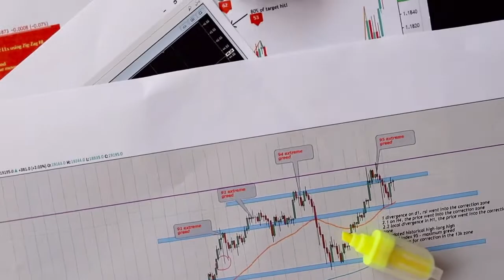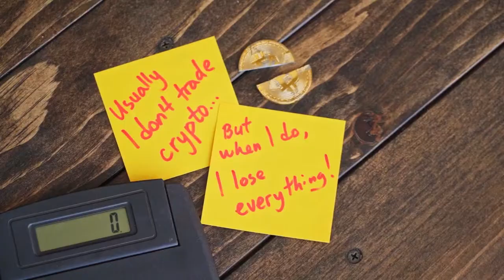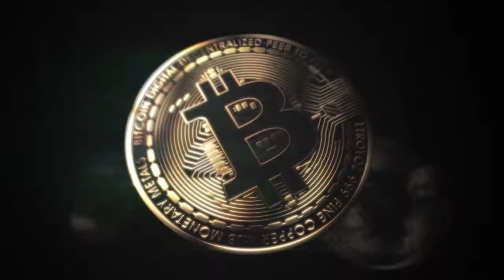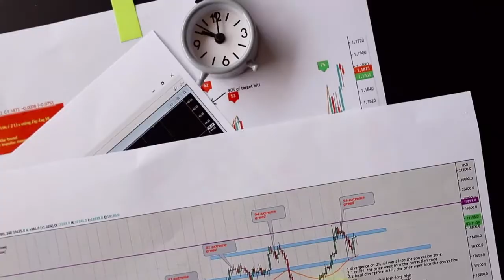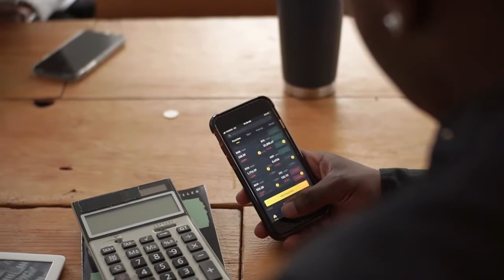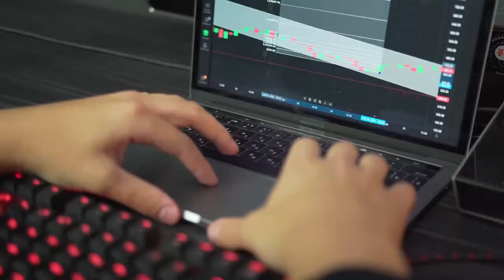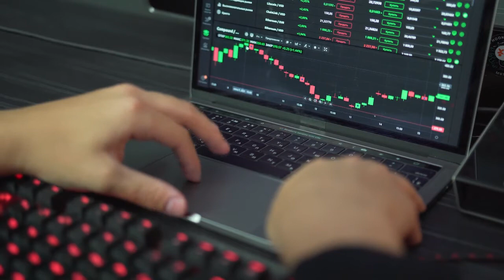BILL GATES PRICE PREDICTION ON DOGECOIN